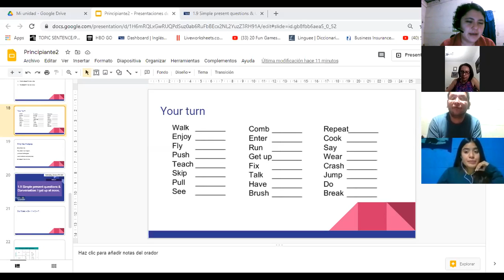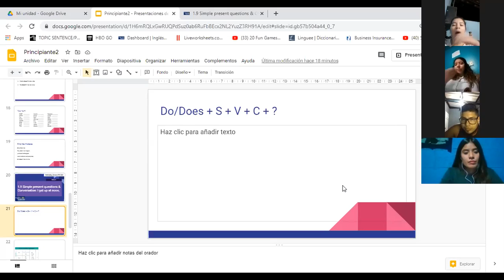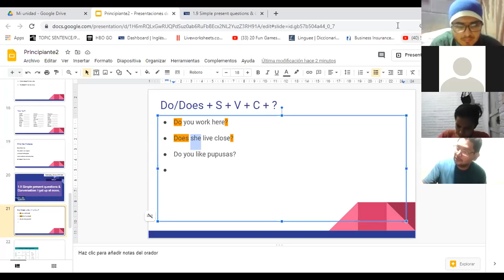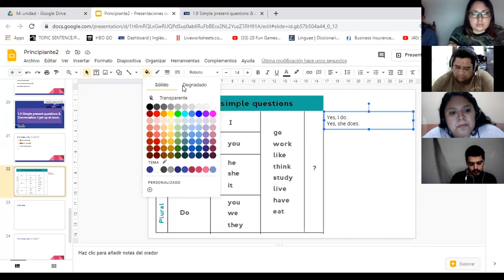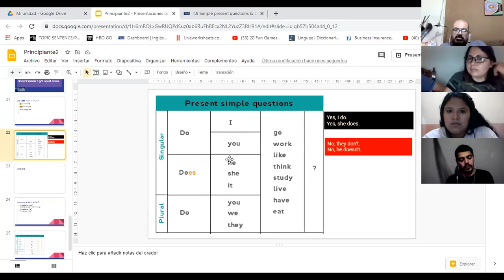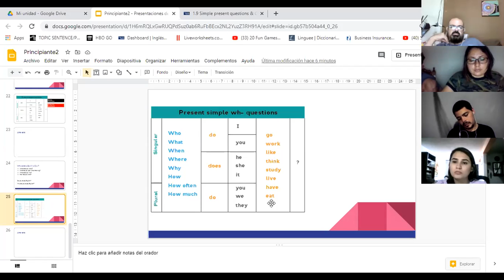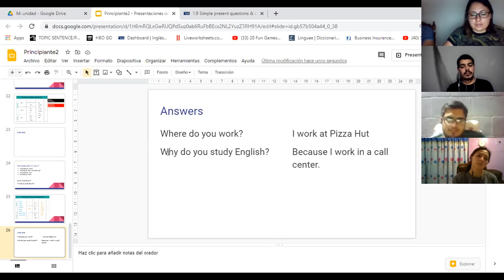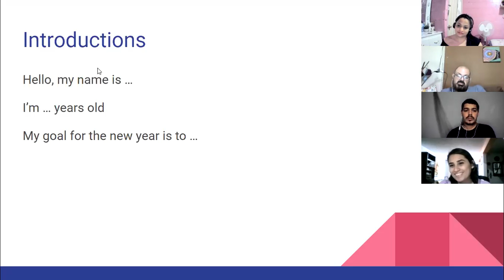Ingles Corporativo-1.9 Simple present questions & Conversation: I get up at noon.day3